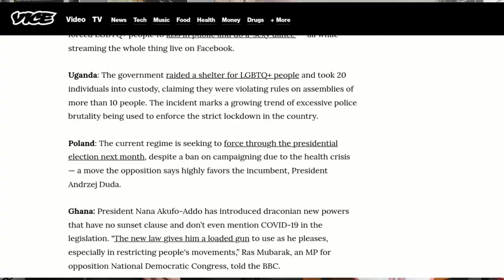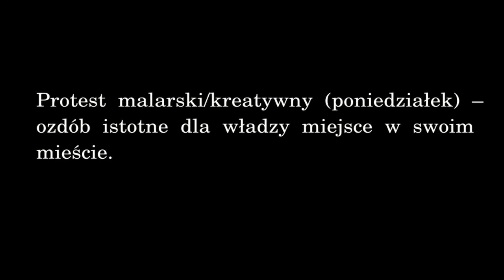Zatrzymać barbarzyńców!!!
Nasz komentarz do kolejnej próby zaostrzenia antyaborcyjnego prawa w Polsce oraz wprowadzenia zakazu edukacji seksualnej. Powiedzmy razem nie dla piekła kobiet!!!